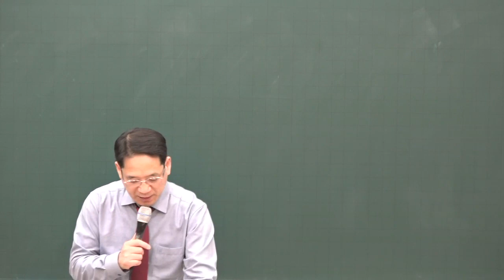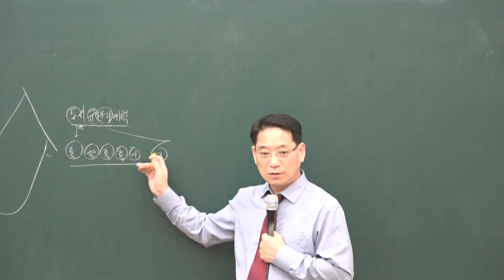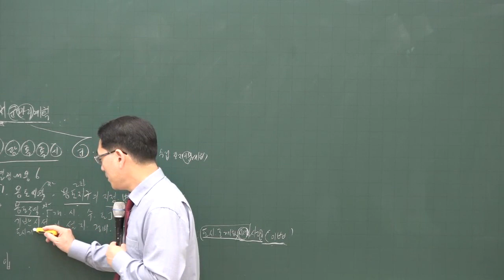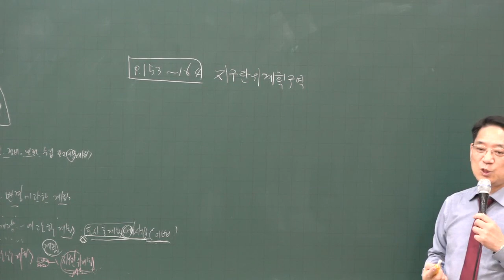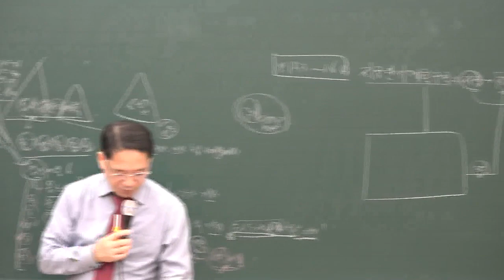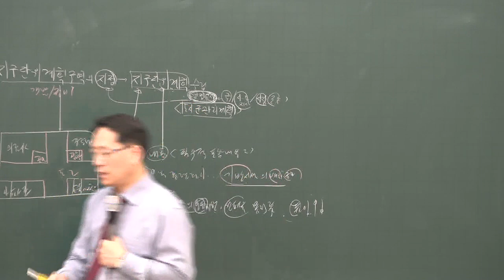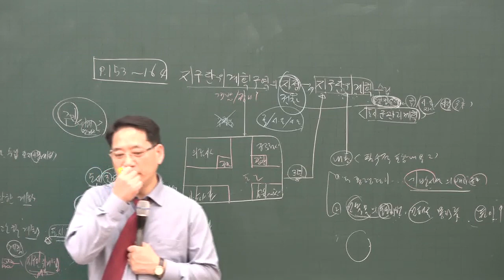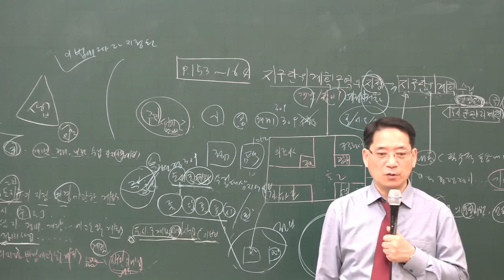[공전무] 2020년 공인중개사 부동산공법 지구단위계획 기본이론 1-12